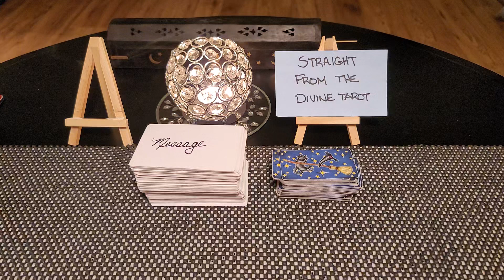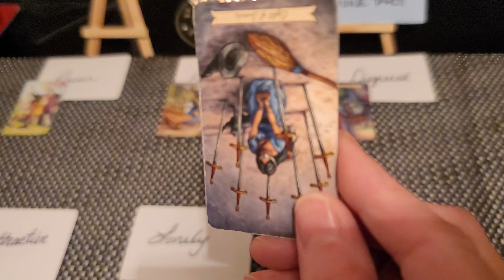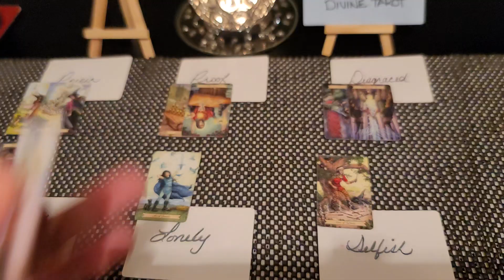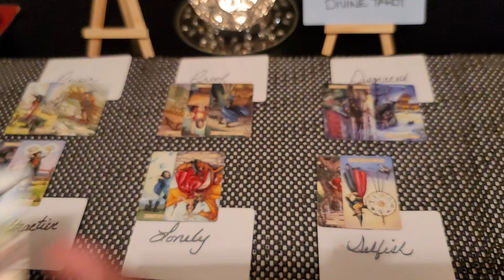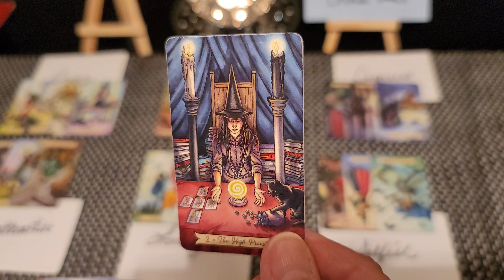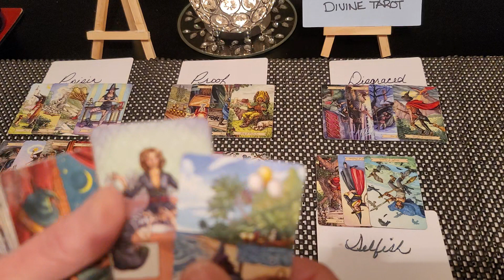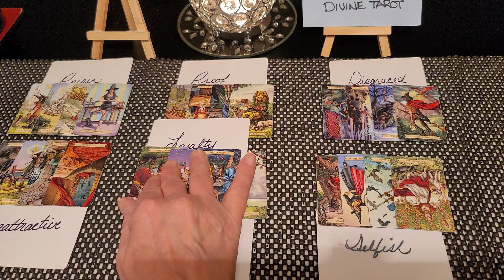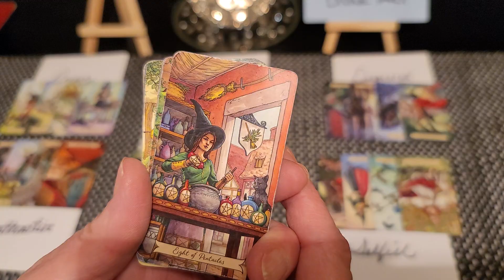*This person betrayed their circle into committing crimes and slander against you...truth is out*